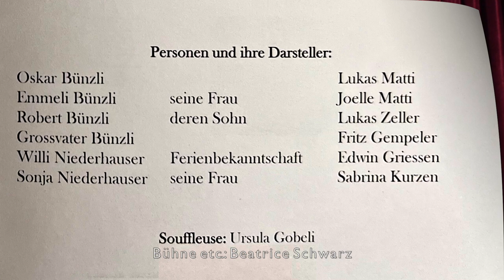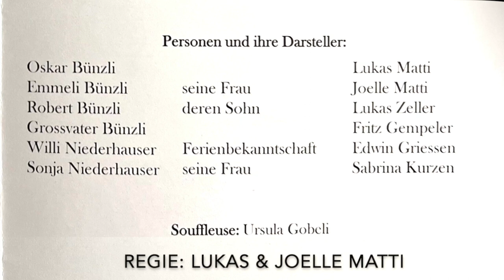Jodlerklub Bärgrose Zweisimmen THEATER 2023 Rehrügge & Wurstsalat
Jodlerklub Bärgrose THEATER 2023 "Rehrügge & Wurstsalat" Zweisimmen, Sonntag, 5. Februar 2023 - Lustspiel in zwei Akten von Elisabeth Aebi. Regie Lukas & Joelle Matti. Mit Sabrina Kurzen, Edwin Griessen, Fritz Gempeler, Lukas Zeller, Joelle & Lukas Matti -Souffleuse/Maske: Ursula Gobeli. VIDEO: P. CASSO MOVIE Christine & Peter Scheidegger (51 Min.)